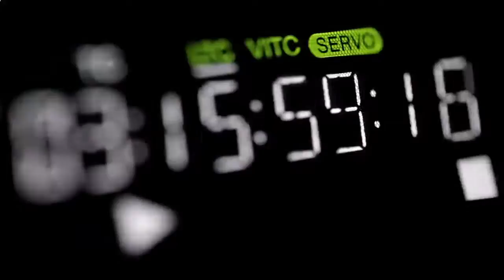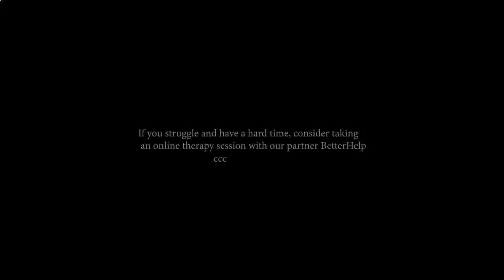Dandapani Life Advice That Will Change Your Life! | Motivational Speech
►Olymp Trade (Trade and earn!)